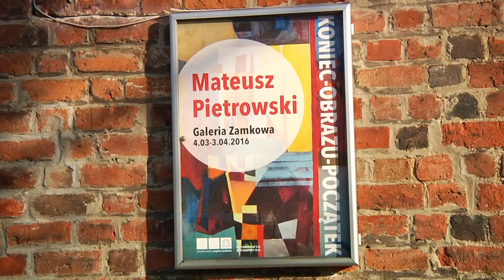LUBIN. Malarstwo klasyczne po nowemu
Maluje od dziecka, jest absolwentem Uniwersytetu Artystycznego w Poznaniu i młodym, obiecującym artystą. W galerii Ośrodka Kultury Wzgórze Zamkowe zakończyła się wystawa prac Mateusza Pietrowskiego, zatytułowana „Koniec-Obrazu-Początek”.